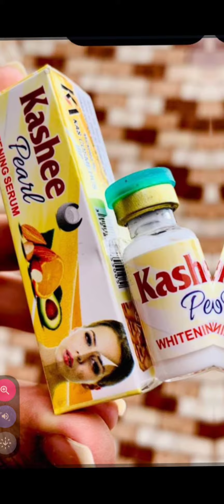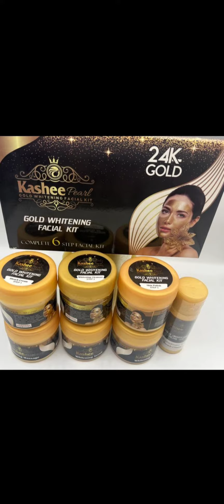kashees cosmetics 💄💅 with 💯 percentage results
Take a screenshot and send on this number